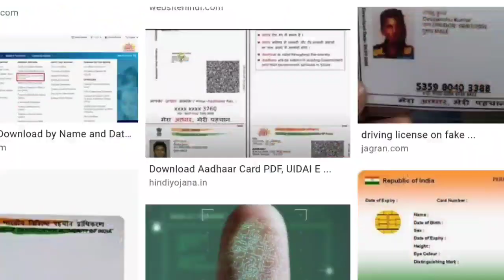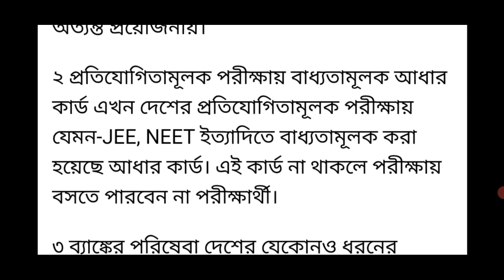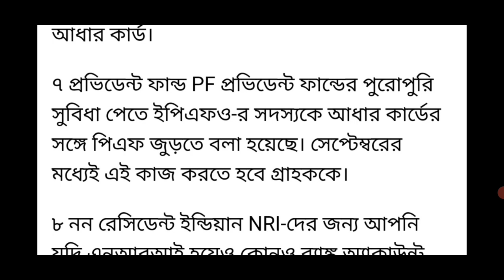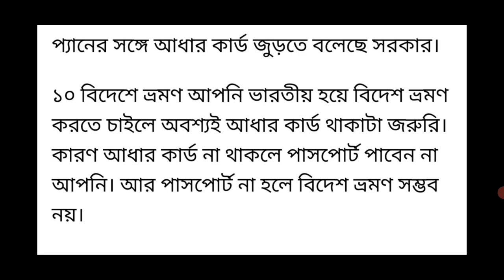আধার কার্ড না থাকলে পাবেন না এই 10টি পরিষেবা | adhar card new update bengali | Today Breaking News